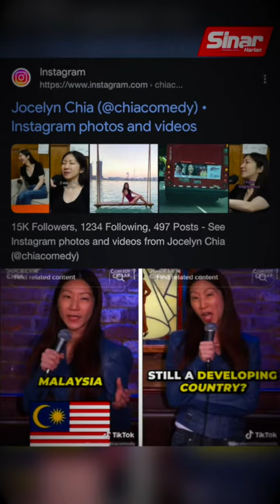Jocelyn tak mengaku salah, sifatkan reaksi Malaysia melampau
BULETIN TIKTOK 16 JUN 2023

Jocelyn Chia yang mencetuskan kemarahan rakyat Malaysia dengan melakukan gurauan sensitif mengenai tragedi MH370, dilihat seperti tidak berasa bersalah apabila masih menegaskan tindakannya adalah betul.

Wanita kelahiran Singapura itu turut menyifatkan reaksi pihak berkuasa Malaysia terhadap gurauan itu adalah sangat melampau.